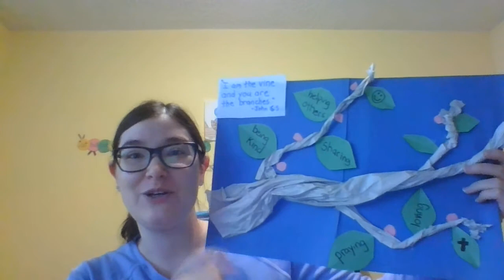Fifth Sunday of Easter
In the Gospel today Jesus shares a parable about a vine and its branches to teach us about staying close to Him.